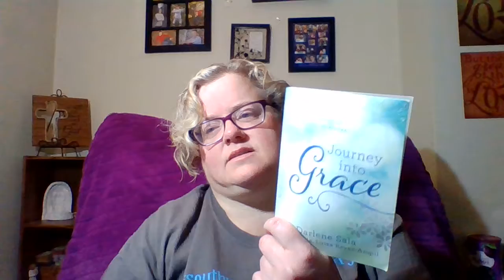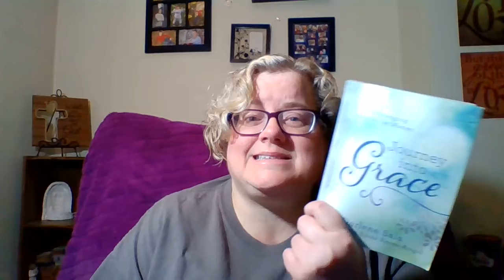"Thy Will Be Done" from "Journey into Grace"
Written by Bonnie Sala
"He went on a little farther and bowed with his face to the ground, praying, 'My Father! If it is possible, let this cup of suffering be taken away from me.'"
Matthew 26:39
Read by Jodi Lea Pflaumer